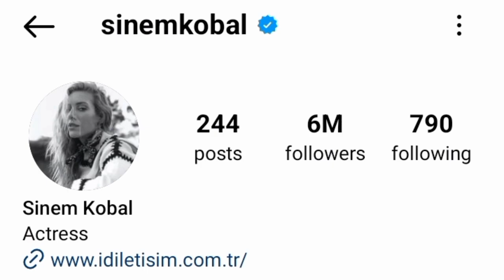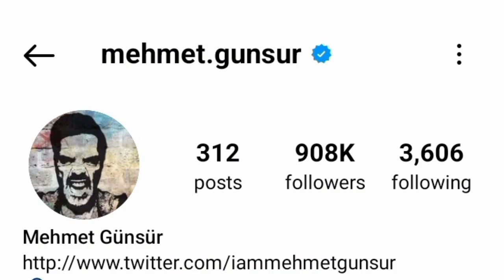Sinem Kobal Vs Mehmet Gunsur Real Life Partner 2024